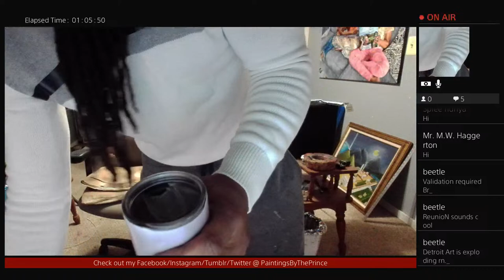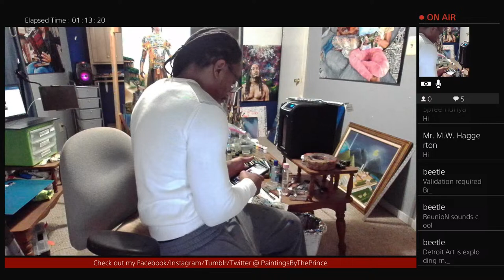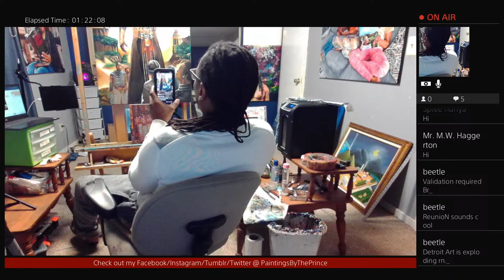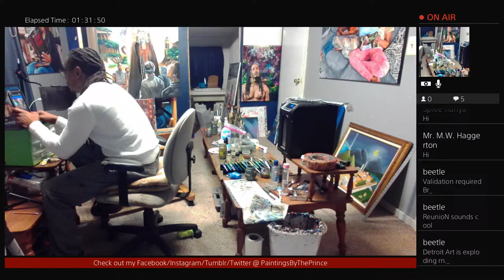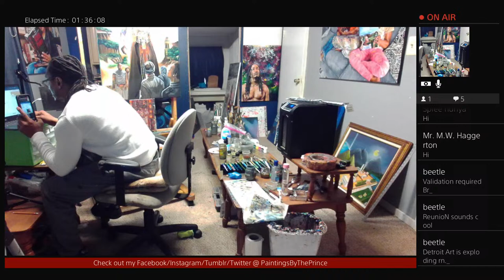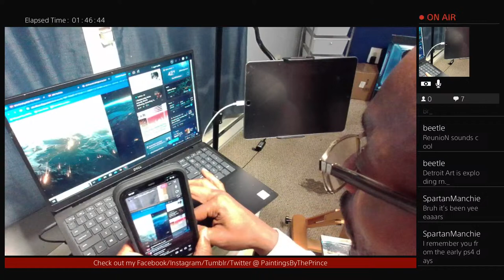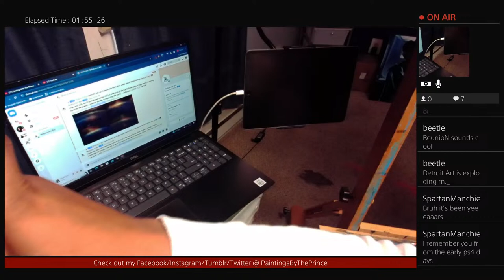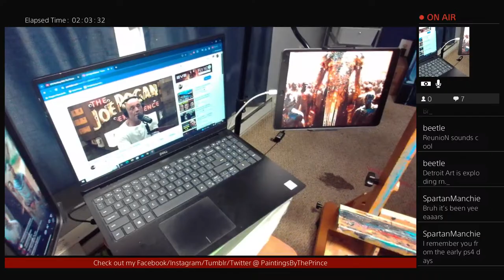Painting With The Prince: Art & Education